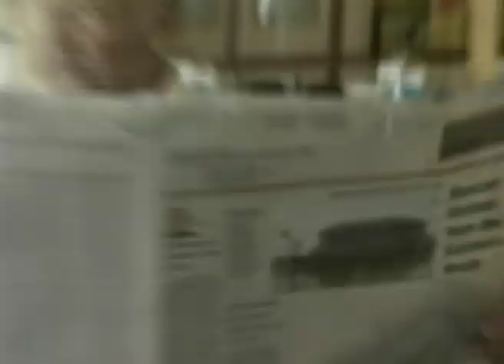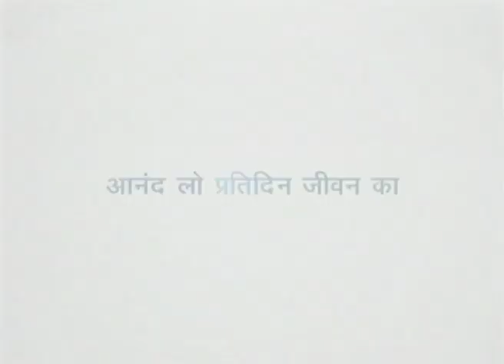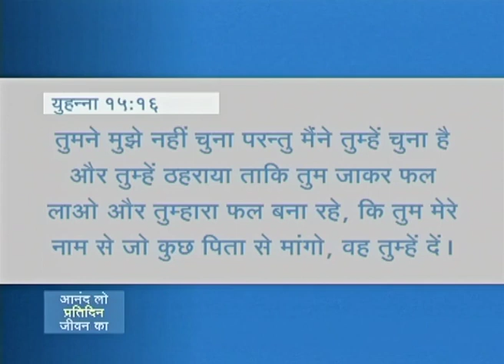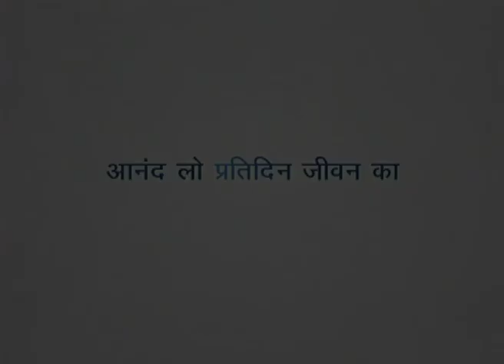व्यस्तता का अभिशाप - Curse Of Busyness Part 1 - Joyce Meyer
Curse Of Busyness Hindi
व्यस्तता का अभिशाप